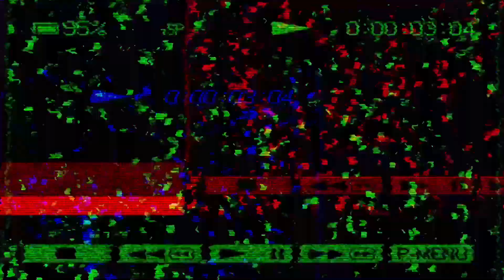Teaser For Mickey Mouse Takeover…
Original By ​⁠@verbalase
Inspired By @animetoonstexasstudio3765